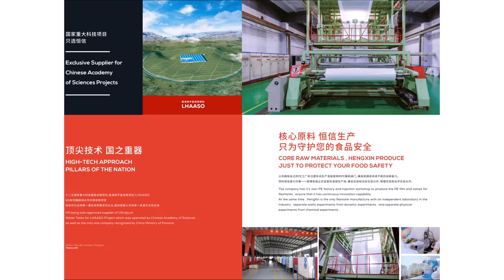Dry bulk container liner Лайнер Бэг バルクライナー 벌크 라이너 Supply Chain progress-HX 5 layer PE film factory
HengXin's new PE film factory is going to be finished.

With the new facility, HX is going to supply food garde five-layer coextrusion films.

The films will be used for producing HX flexitanks and SYON container liners.

By doing these, we can control the quality from the first beginning, and cut down the costs further.